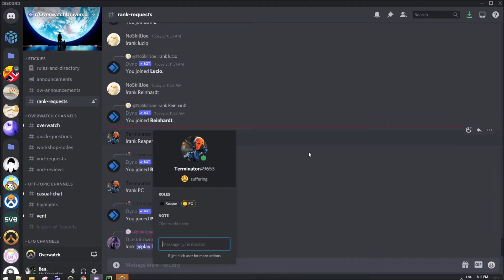A Plat Zen in a Diamond Match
This was the last win of my 320 SR winstreak. Almost made it to diamond from 2641 without losing lol.